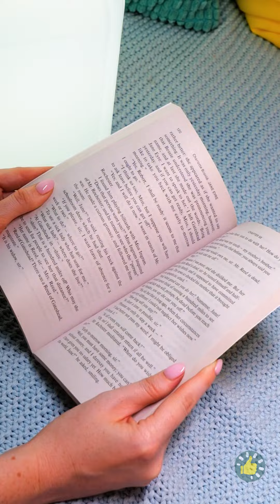ANAK PEREMPUAN DI LUAR RUANGAN! Toilet Umum DIY & Tips untuk Menghemat Anda